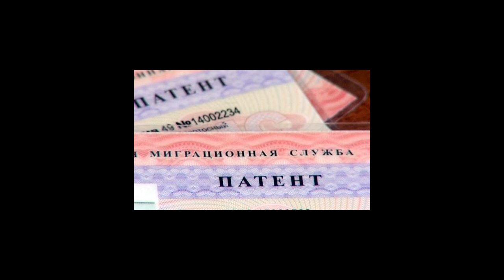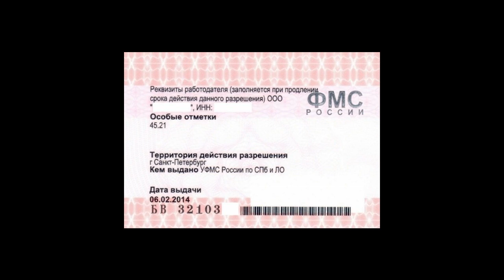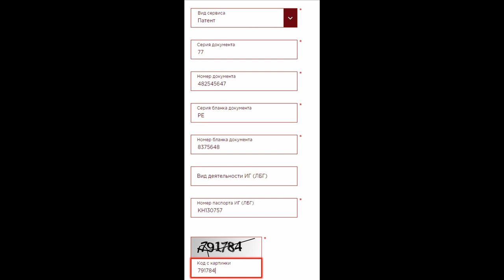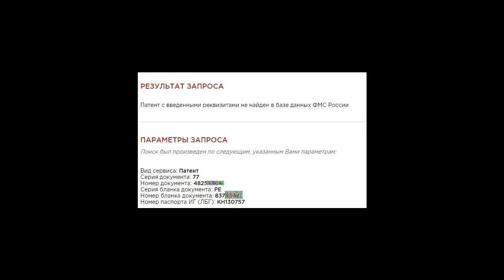Как проверить патент на сайте ФМС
Как проверить патент на действительность на сайте ФМС. Проверка патента на действительность в ГУМВ МВД Москвы. Основания для проведения проверки документа ЮРИСТ БЕСПЛАТНО: 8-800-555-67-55 доб. № 769, сайт
Как проверить законность патента на сайте ГУВМ МВД. Основания для проведения проверки документа. Алгоритм проверки. Важные напоминания. Как проверить патент иностранца: Видео